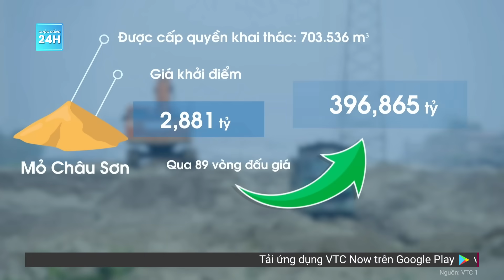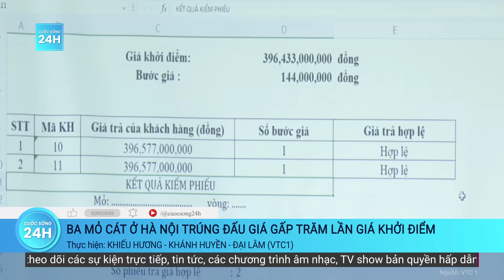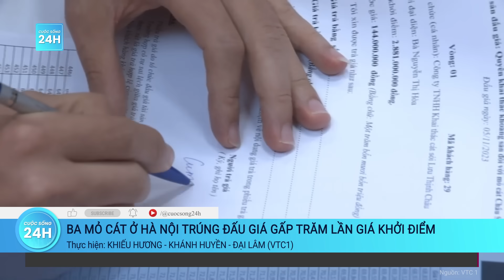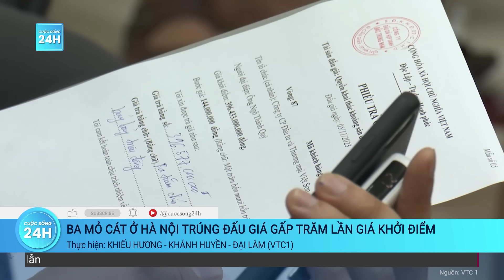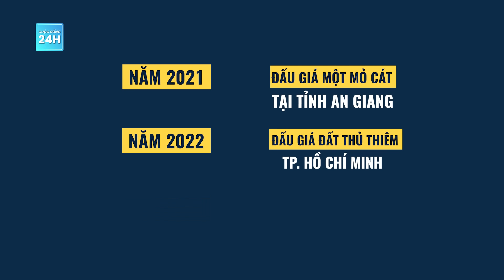GS Đặng Hùng Võ nói gì về việc 3 mỏ cát ở Hà Nội trúng đấu giá cao gấp hàng trăm lần giá khởi điểm?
Cuộc sống 24h | Phân tích của Giáo sư Đặng Hùng Võ - Nguyên Thứ trưởng Bộ Tài nguyên và Môi trường về những lý do khiến cho tổng số tiền các tổ chức, cá nhân trả trong các phiên đấu giá 3 mỏ cát ở Hà Nội cao bất ngờ, gần 1.700 tỷ đồng.